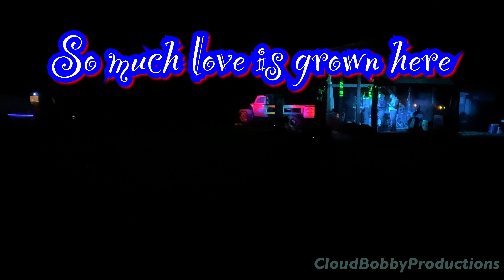Hanging on the Bottom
Hanging on the Bottom 10/03/2020 Mercy Creek ,The Jared Stout Band, and G Love brought there musical talents to Bottom Creek Farm. Will never forget this amazing night.